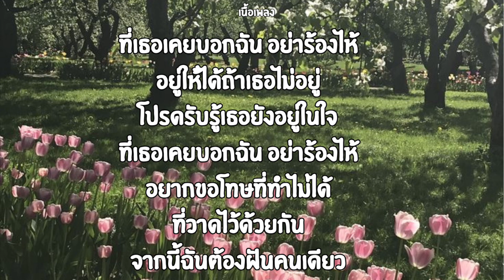วาดไว้|โบกี้ ไออ้อน (เนื้อเพลง)🎧🎶